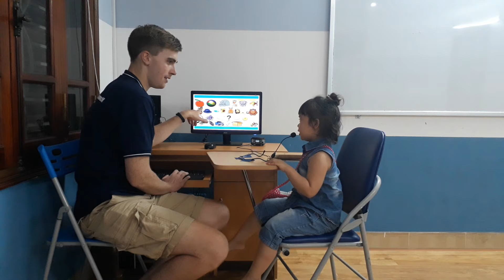Test in May, Canadian English Council Quỳnh Chi